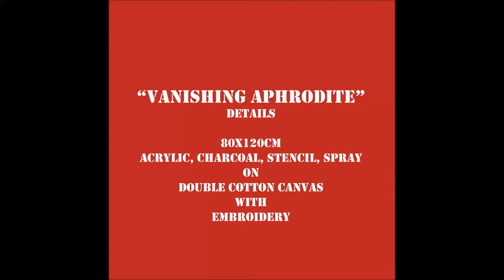Making of "Vanishing Aphrodite"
80x120cm, acrylics, charcoal, stencil, spray, embroidery, drippings on double cotton canvas